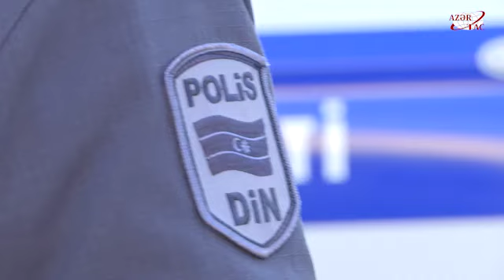Avtomobildə maskadan istifadə etmək məcburidirmi?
Hər kəsi maraqlandıran suallardan biri də avtomobildə siqaretdən istifadə olunması ilə bağlıdır. Qayda pozuntusu aşkar olunarsa, o zaman kimlər cərimələnəcək? Elşad Hacıyev suala aydınlıq gətirib.